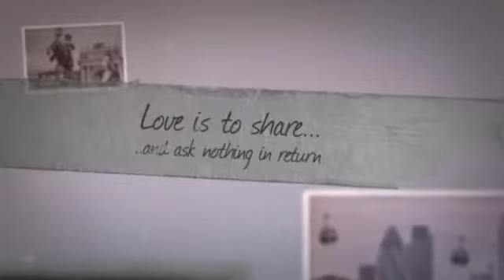Love is to Share 2013 - Safirah Rashid